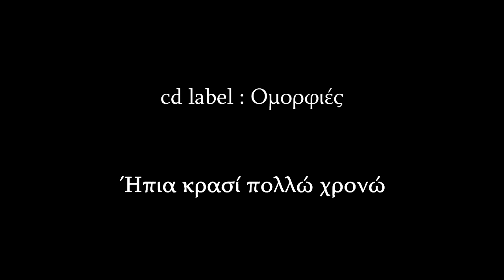Μαρούλης Πέτρος CD Ομορφιές Ήπια Κρασί Πολλώ χρονώ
" Ηπια Κρασί Πολλώ χρονώ " Απο το CD με τιτλο "Ομορφιες"(2015) η 2η Ενότητα , Μουσική:Παραδοσιακή - Στίχοι: Σ.Πελεκάνου, Β.Ταξιδευτης, Β.Χανιωτάκη- Μπαστακη.
Έπαιξαν οι μουσικοί : Λύρα-τραγούδι-Μαρούλης Πέτρος,
                                       λαούτο:  Τσακαλάκης Δημοσθένης,
                                       Κιθάρα: Παπουτσάκης Δημήτρης,
                                       Κρουστά: Τριβιζάκης Γιωργος,
                                       Ασκομαντούρα: Σφακιανός Γιάννης,
                                       Μπάσο - επιμελ. ήχου: Μαυράκης Μιχάλης